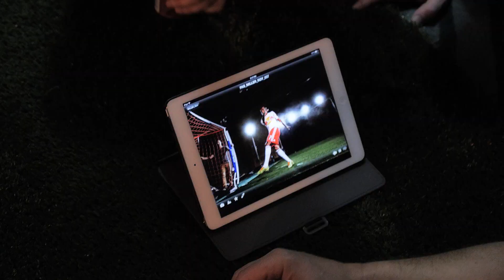2014 Red Bulls Photo Day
Take a behind the scenes look at the 2014 New York Red Bulls team photo day.